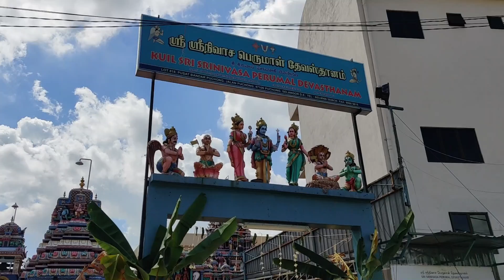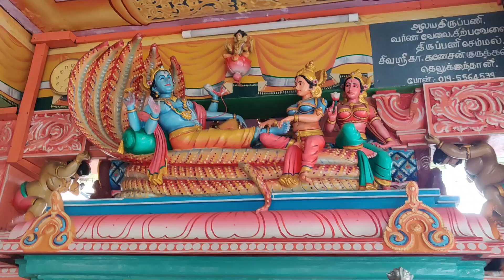மலேசியாவில் வைகுண்ட ஏகாதசி 2020 || Vaikunta Ekadasi in Malaysia || Tamil Vlog